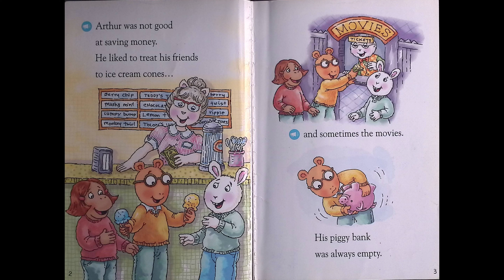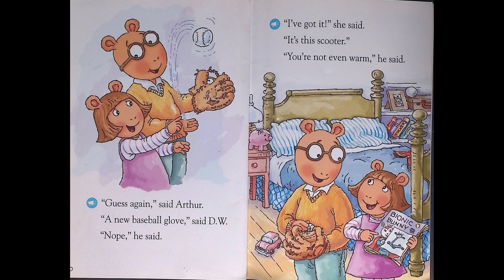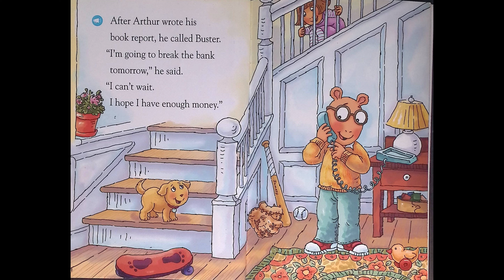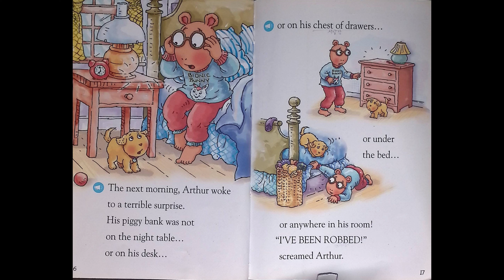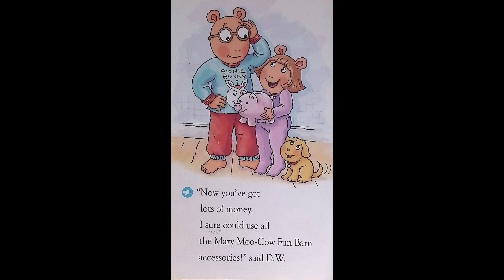Arthur Breaks the Bank